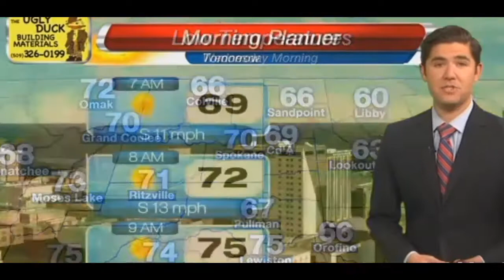California Wild Fire Is Under Control